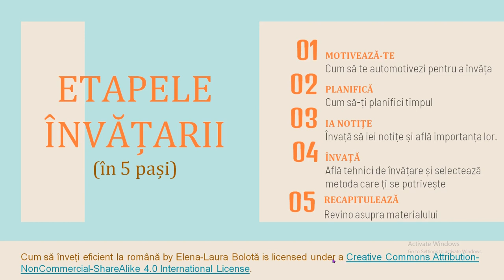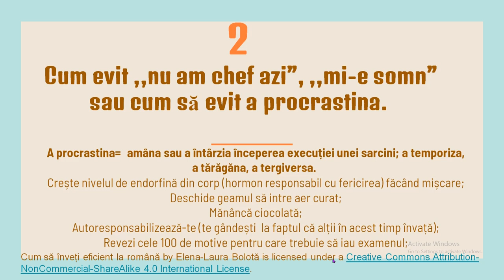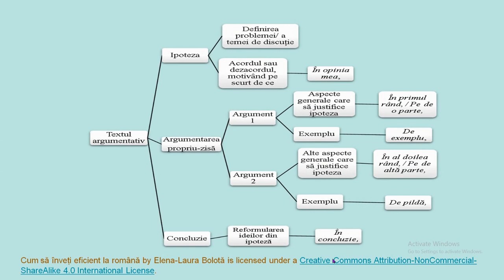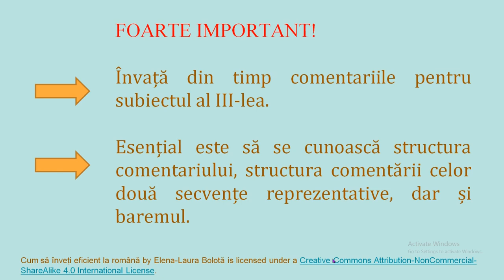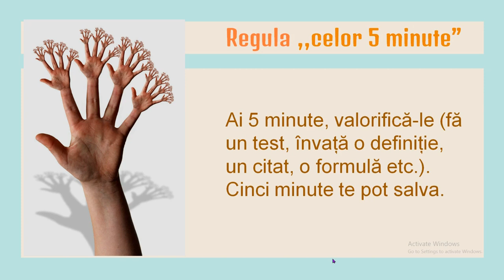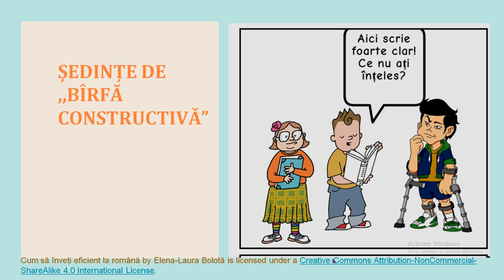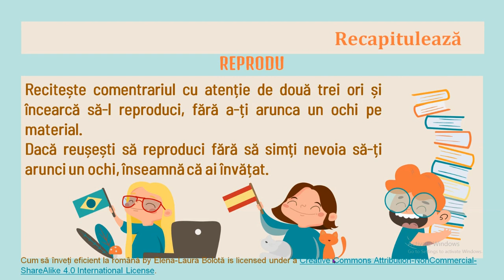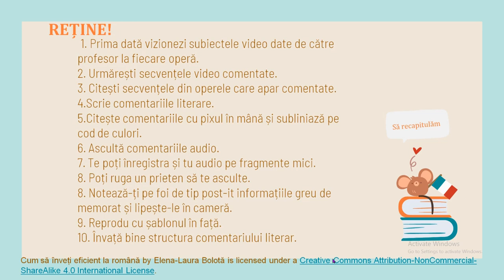Cum să înveți eficient la română pentru bacalaureat